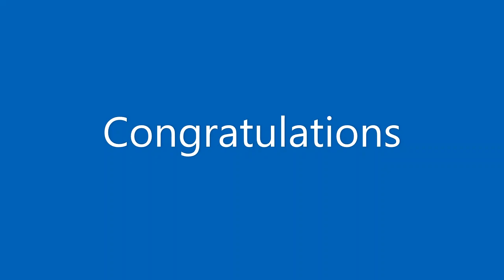inside Dumi Mkokstad's WEDDING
They finally tied a knot! A Gospel Arist Dumi Mkokstad & Ziphozenkosi Mthembu were celebrating their love for each other. Pictures and videos of their special day are amazing. Congratulations, all the best.